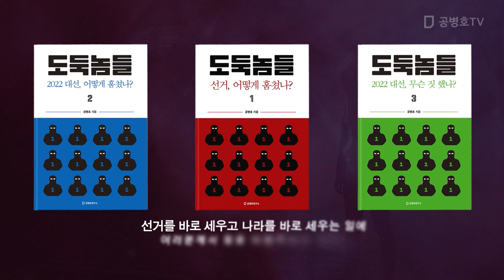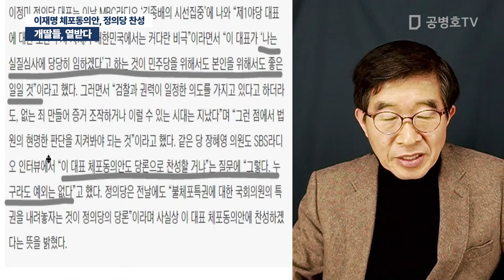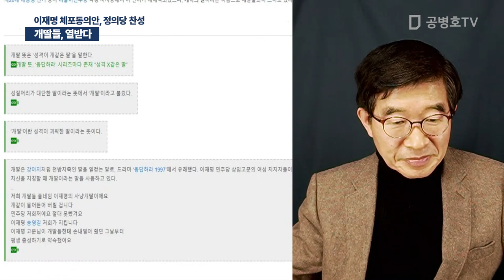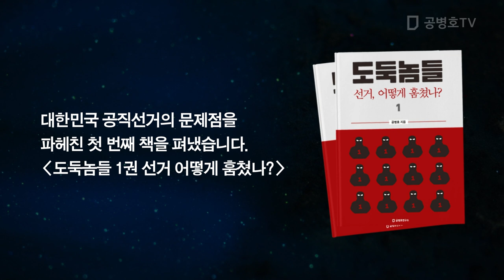개딸들, 열받다 / 이재명 체포동의안, 정의당 찬성 [공병호TV]